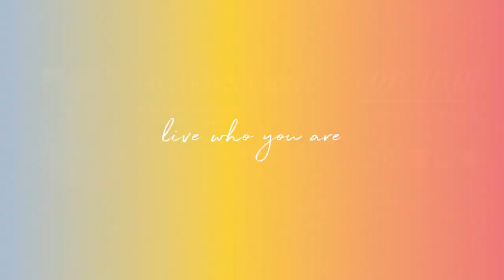4074 Puu Eleele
4074 Puu Eleele Place, Honolulu, HI 96816
5 bedrooms, 4 baths, 3,813 sf living area
$5,300,000 FS

This classic 1920s home restored and well cared for many years, has a timeless elegance and charm that you won't forget. Nestled amongst the lava rock on the east side of Black Point and perfectly situated to be a tranquil private escape, this home is perfect for anyone looking for a property with a sense of security, privacy, and luxury. Quiet and peaceful, with only 31 homes behind the private, gated Black Point entry. This four-bedroom, three-bath main home with multiple lanais on three levels comes with a separate one-bedroom guest house that is connected by an elevator or a path through the lava rock garden, featuring a beautiful koi pond. Enjoy it as it is, or use the Seller's architectural plans and drawings that are offered with the sale and make it a fully updated beach house retreat, with all the modern finishes. Featuring the Black Point Association's iconic saltwater pool. A private cove-like setting makes ocean access easy- swim, paddle, surf, or fish right outside your door! Tax records may not match actual sq footage.

Listed by Stephen Cipres (R) | RB-20034
FOUNDER, PARTNER
Corcoran Pacific Properties